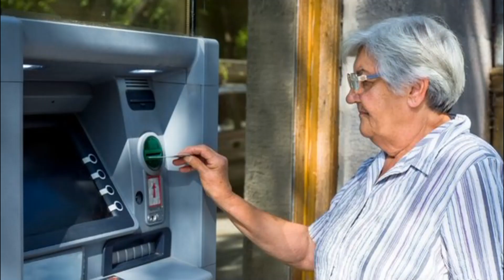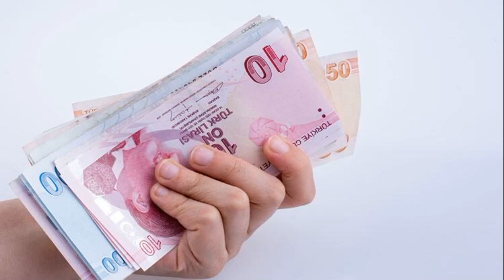EMEKLİ İNTİBAK YASASI ÇIKTI ERDOĞAN KONUYLA İLGİLİ AÇIKLAMA YAPTI